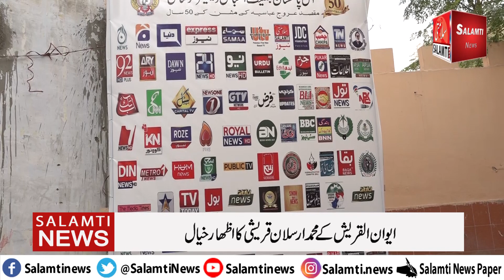ایوان القریش کے محمد ارسلان قریشی کا اظھار خیال